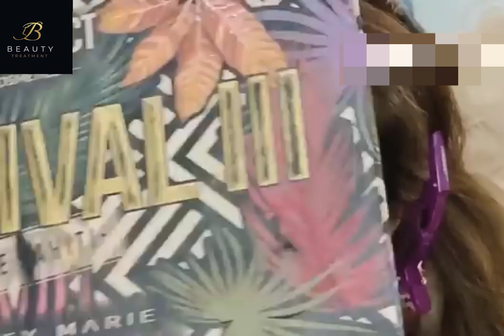🟡Full toturial Mayon bridal mekeup step by step 😱😱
As Salam o alikum. Hy friend,s i am new. YouTube channel makeup products vloging my channel. eyeshadow palette. lipstick. Lipgloss. eyeshadow palette gilliter. liqeute liner. eyes masqara .Niall's polish. heair remover. heair dai colour's .base. sticks. blushens .eyelashes. counceler. blushens. Cake base .face powder .liquet foundations .eye primer setting spray .heair sprey .face primer. bb cream .bronzer. moisturizer. face primer. lip brushes. lip liner burshes .eyeshadow pencil. and etc. PLZ LIKE SUBSCRIBE SHARE MY YOUTUBE CHANNEL AND SUPPORT.